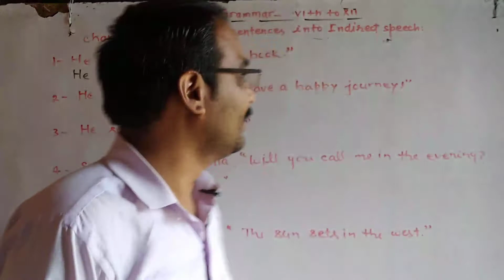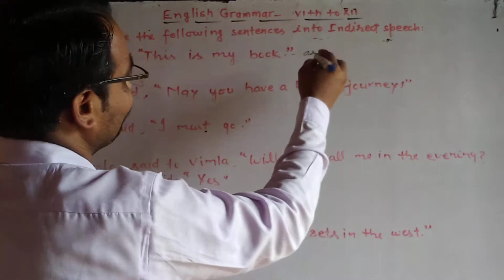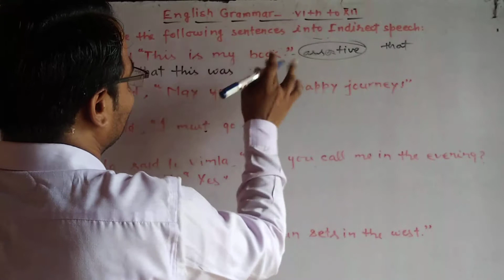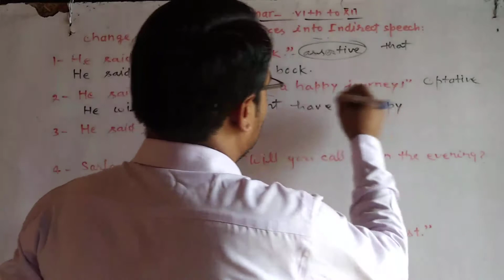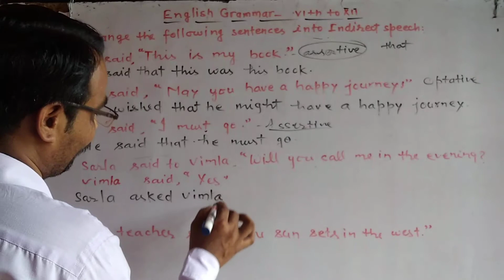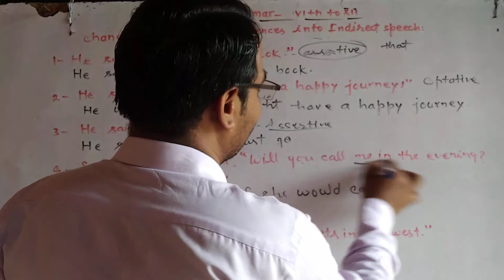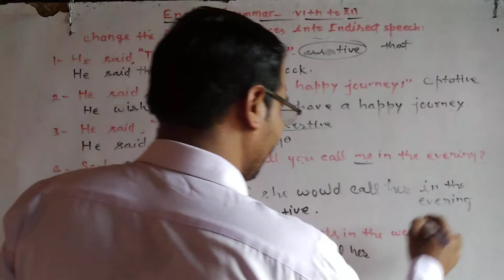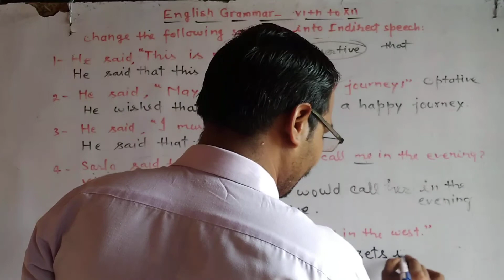Direct and Indirect Speech by Ram Kewal Sir